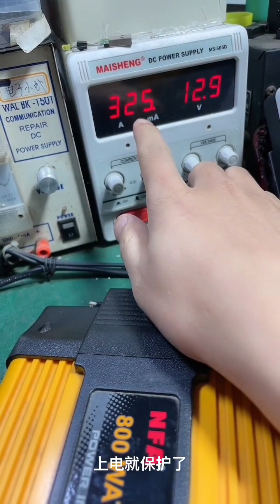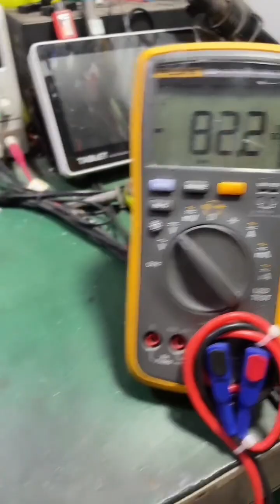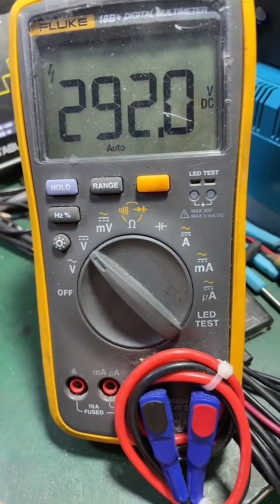electronic repair 上電保護分析思路